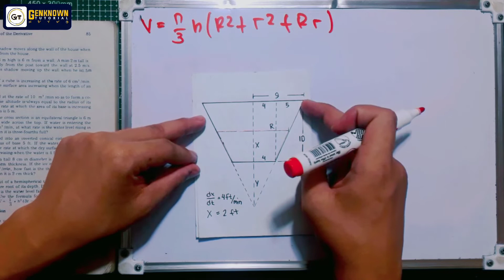Differential Calculus (Feliciano and Uy) Exercise 3.7_Time Rates_ Frustum of a Cone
EXERCISE 3.7 (  RELATED RATES)

A reservoir is in the form of a frustum of
 a cone with upper base of radius 9ft, lower
base of radius 4ft and altitude 10ft. The water in
 the reservoir in x ft deep. If the level of the water is
increasing at 4 ft/min, how fast the volume
of the water in the reservoir
increasing when its depth is 2 ft?